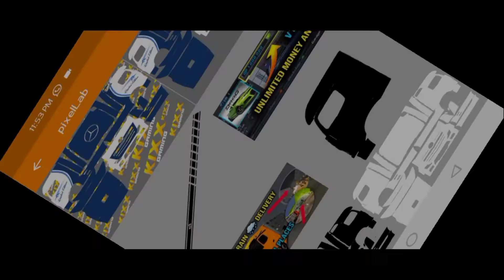CUSTOM SKIN FOR TRUCK SIMULATOR ULTIMATE ACTROS 1851 2020 HOW TO DOWNLOAD CUSTOM SKIN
ACTROS 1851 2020 SKIN LINK